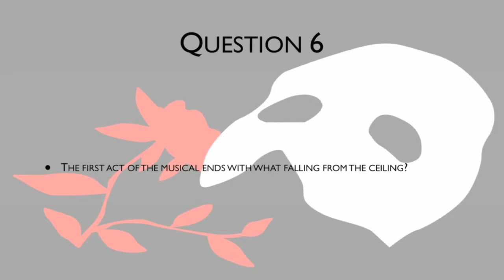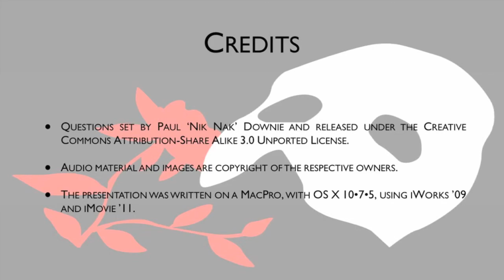9th October 2015 Teaser The Music Of The Night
This is the video for today’s Daily Teaser: to find out more, or put in your answers, go to Nik Nak’s Old Peculiar,